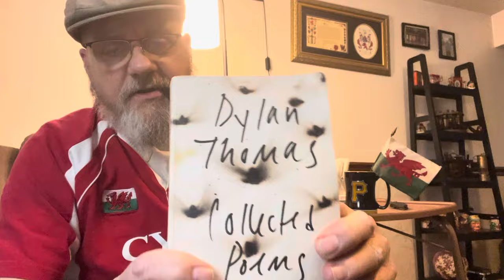Happy St. David’s Day (Dewi Sant)